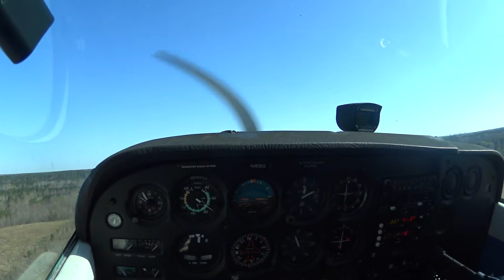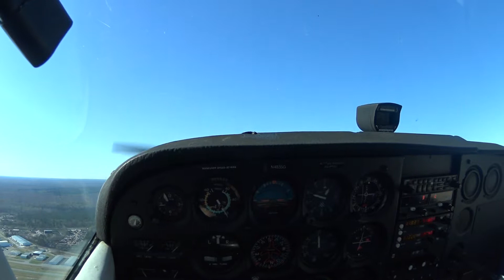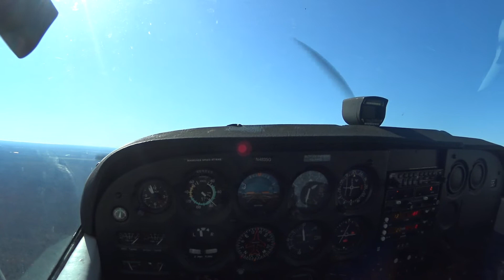Taking off at HamptonRoads Airport (KPVG) Headed to First Flight KFFA)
Departing runway 2 Cross then downwind. Other videos show the downwind and landing at First Flight.